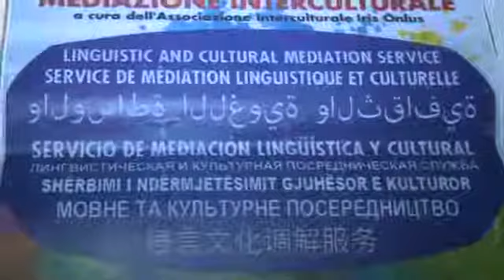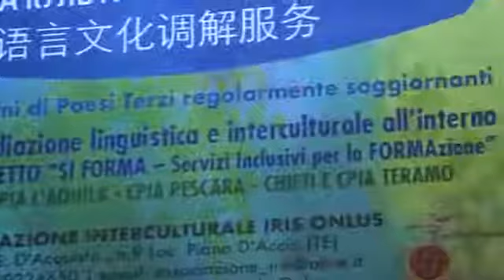TvSei racconta il progetto Si Forma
Il servizio di TVSei sull’evento conclusivo del progetto “Si Forma - Servizi inclusivi per la FORMAzione” . Il progetto è promosso dalla Regione Abruzzo (ente capofila), in collaborazione con la Fondazione Mondo Digitale, l’Ufficio Scolastico Regionale per l’Abruzzo, i Centri Provinciali per l’Istruzione degli Adulti di L’Aquila, Pescara-Chieti e Provincia di Teramo